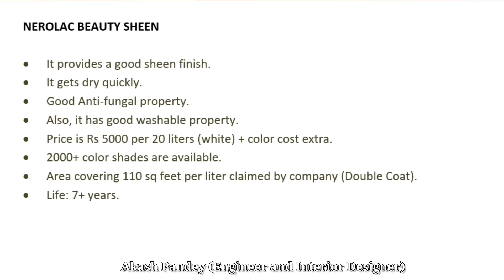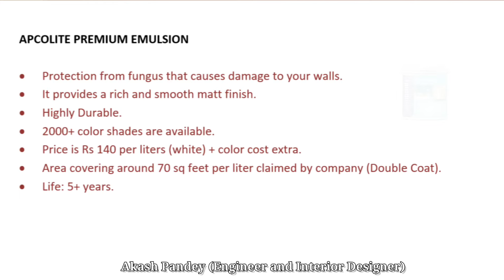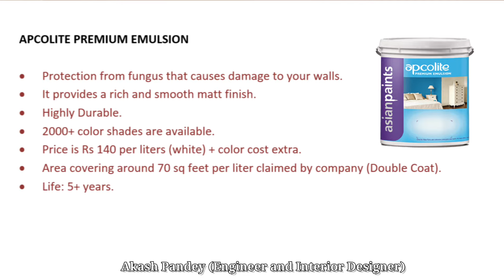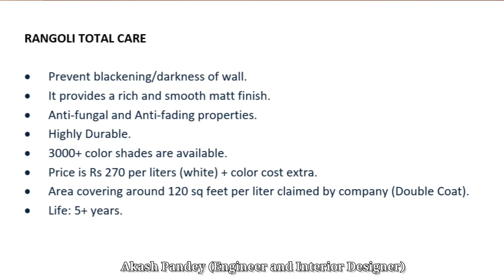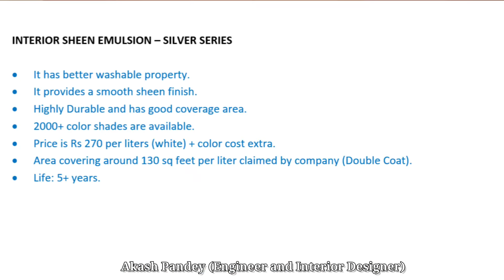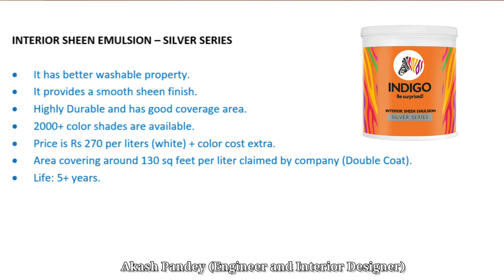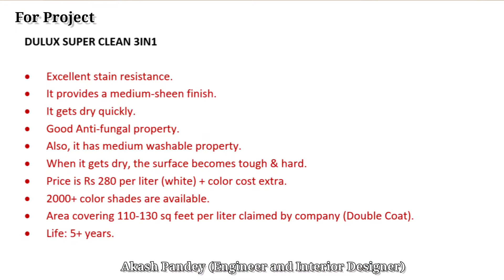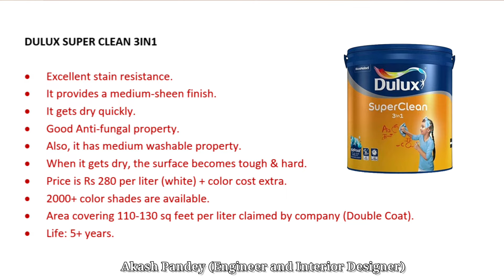Top 5 Paint for Interior Wall | Medium Range Interior Paint | Best Paint for Interior Wall in Hindi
In this video I have talked about Top five medium range INTERIOR paint or Premium Range Interior Wall Paints, brands and their properties, price etc. Basically, there are lots of brands are available in the market. But before buying you should have proper knowledge so that your money could be saved and you can get benefits. Please watch this complete video. Only exterior paints have been discussed and further videos will come on interior paints and it's combination soon.

If you want your own home design or design according to your requirement with proper plan then you can contact on the given WhatsApp number. Also, you can send your details on given Gmail id.

What details you have to send :
1. Your area of room in meter or foot sq. (Length * Breadth).
2. Your requirement like 1BHK, 2BHK and so on along with number of floors, etc.
आप हमे यहाँ भी मिल सकते है :
Home and Interior Design is designed by Akash Pandey (Engineer and Interior Designer)

📞Contact Akash Pandey : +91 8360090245 (WhatsApp)
My Video Shooting Gears:
► OnePlus 80 cm (32 inches) Y Series HD TV
► ASUS VivoBook 14 (2021), Intel Core i5-1135G7 11th Gen, 14-Inch
► Live Tech Vulcan Wired USB Gaming Mouse
► Photron Stedy Pro 550 Tripod (Grape, Supports Up to 2500 g)
► Boya BYM1 Omnidirectional Lavalier Mic
► Canon PowerShot SX540HS
► Samsung Galaxy M52
► R Desert 10" Inch LED Ring Light

arcvila
best paint for interior walls
best paint for exterior walls
best wall paint company in india
best wall paint for home
best wall paint for interior
best paint for home
best asian paint for interior wall
best paint for interior brick wall
wall paint
paint
best exterior wall paints
best paint color for interior walls in india
best 5 interior waterproof paints
waterproof paint for exterior walls
best interior wall paint
best interior wall colour
best interior wall paint brand
asian paints
burger paints
nerolac paints
indigo paints
dulux paints